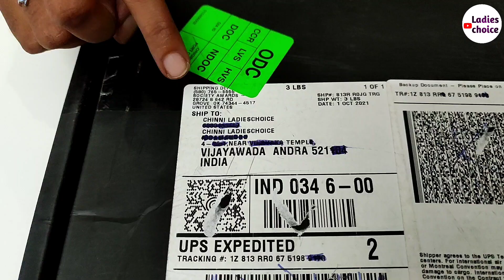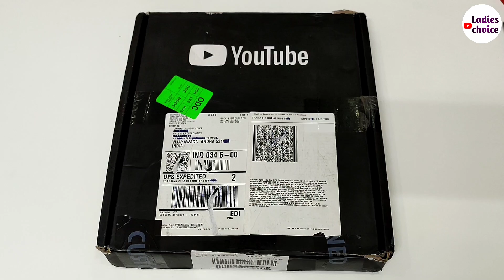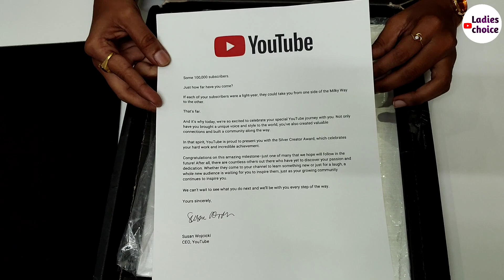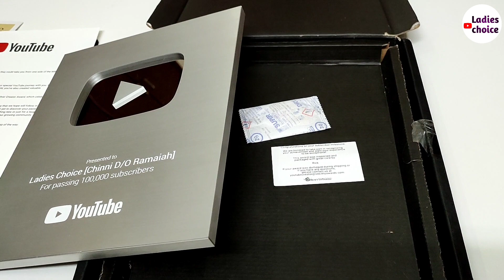YouTubeనుండి అవార్డ్ వచ్చిందోచ్